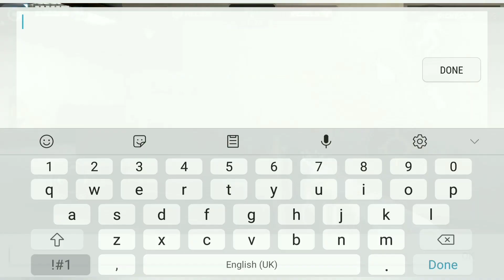Crisis Action : Review Weapon PT AK47 + EP53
From kota kinabalu,Sabah

My own account

Server》Ranger

Team Clan》7VETERAN